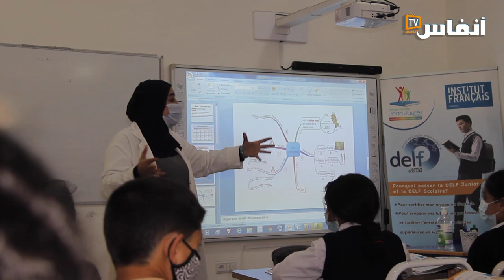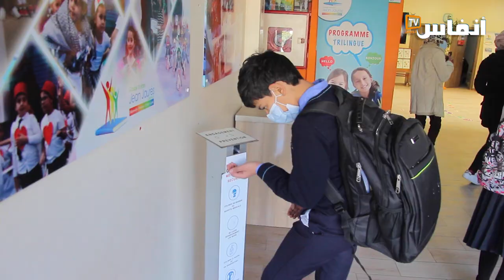الحاج ابراهيم: هكذا اعتمدت مدارس "جون جوريس" البروتوكول الصحي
على ضوء إصدار وزارة التربية الوطنية للبرتوكول الصحي المعتمد بمؤسسات التعليم، بعد تزايد حالات فيروس كورونا. يرصد الفيديو نموذج مجموعة مدارس "جون جوريس" بجماعة الدروة (إقليم برشيد) الإجراءات الصحية التي اعتمدتها ، وكيف ستتعامل المؤسسة التعليمية عند اكتشاف حالات مؤكدة.

# أخبار_عاجلة